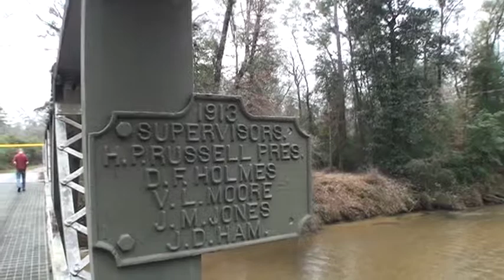historic white sand creek bridge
historic white sand creek bridge on the historic river road near monticello, mississippi. the bridge was built in 1913.